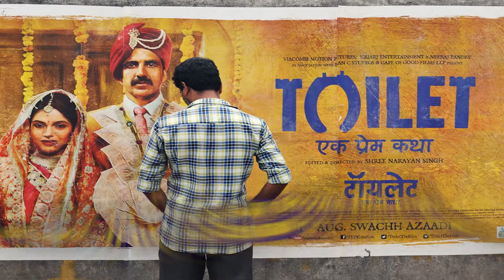WORLD TOILET DAY SICKENING SITUATION OF PUBLIC TOILETS IN INDIA